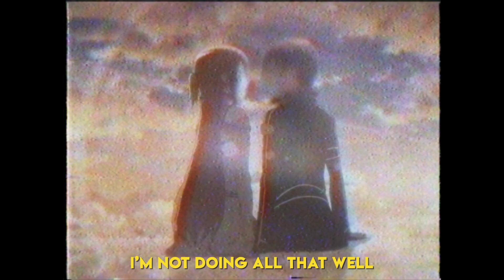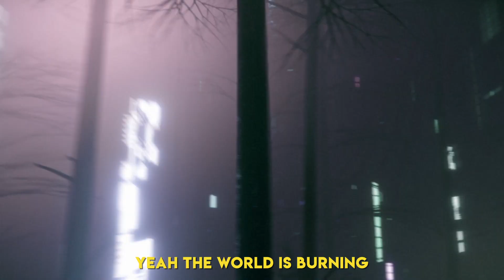Lil Xtra - Apollo [Lyrics x AMV]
🀄️PROJECT: Lil Xtra - Apollo

⬛️Lyrics:

I’m a real young boy
With a real big bag
And I’ve got a lot of haters hating what they’ll never have
Life was going good now I’m pretty fucking sad
I just want to hang with someone pretty fucking bad
This room I’m in’s become a cell
The world has gone and went to hell
I’m not doing all that well
But you can’t save me save yourself
It feels like I’m drowning
Covid all around me
I want to hear your voice
Yeah I want to see your face
I girl I want to feel your arms
I just want a little... Taste
But this place is not the same maybe it’ll never be
Don’t want you to feel my pain, I just want someone to see
That I’m not well
That I’m not good
That I’m not sick I’m
Misunderstood
Yeah the world is burning I can feel the flames
And it keeps on getting worse every mother fucking day
Haven’t seen you in a month, you live half a mile away
If something doesn’t change soon I’m gonna go insane
Cause you’re not there
And it’s not fair
I’m done acting
Like I don’t care
I’m really not doing so well
And you can’t help me save yourself
So pour a little more down
There’s nothing else to do now
Yeah the future inconsequential
It’s a good thing that my dealer is essential
Feeling fuck my residential
Wishing I was full of lead like a pencil
Smile on my face watching life disassemble
Looking like a tattoo, feeling like a stencil
Empty
Gone hollow
Find my lost souls on the day after tomorrow
Life’s a movie
With a bad trope
I’m the og
I’m a new hope